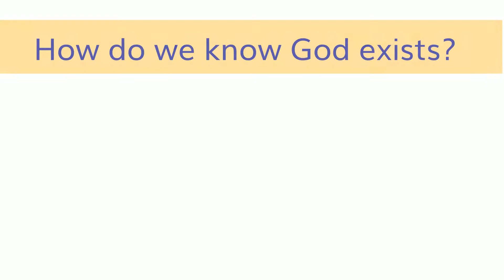"Why Baha'i" with Rainn Wilson | Wednesday, April 1, 2020 | Host: Chitra Golestani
Register now on Zoom and ask Rainn a Question about the Baha'i Faith.
Live stream links will be posted before the event. See you soon!